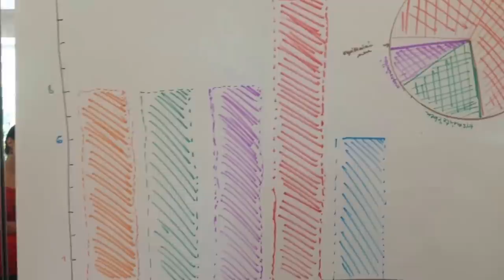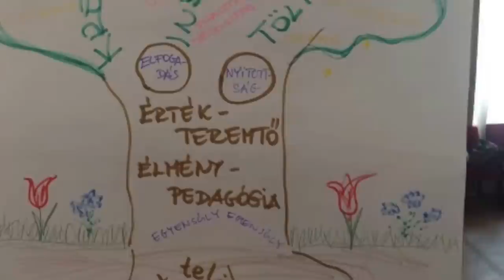Pestalozzi Péntek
See summary in English below the Hungarian text

A Pestalozzi Péntek egy valóban gyakorlati támogatást kínáló önképzőkör, amely tanároknak nyújt informális módszertani-szemléleti töltekezési lehetőséget, hogy már a következő héten jobb órákat tarthassunk, és szerethetőbb iskolákban dolgozhassunk, mint azelőtt. Együtt gondolkodunk, játszunk és kísérletezünk. A Pestalozzi Pénteknek több arca van – nyitott szakmai találkozó, módszertani tréning, sajátélmény-workshop, önismereti csoport és óratervező, problémamegoldó műhely egyszerre.

Miért? Mert olyan iskolákat szeretnénk, ahol tanárok és tanulók a demokrácia értékei mentén, egymást tisztelve, inspiráló, támogató, aktív közegben, felelősen, hatékonyan és örömmel végezhetik a dolgukat. Szeretnénk segíteni egymásnak abban, hogy kompetensnek és bátornak érezzük magunkat a szerethetőbb iskolák kialakításához.

A felvételek a Pestalozzi Péntek 2. évadjának utolsó foglalkozásán készültek. Sajnos sokan nem tudtak eljönni betegségek és osztálykirándulások miatt.

Summary in English:
Pestalozzi Fridays offer a practice-oriented professional development opportunity where teachers can try out and reflect on activities, discuss burning issues, exchange ideas and experiences so that they facilitate more efficient and more enjoyable lessons already the week after the workshop. We think, play and experiment together. A Pestalozzi Friday is an open professional learning community in Budapest. It is a training session in teaching methodology, an experiential and reflective workshop, a self-awareness raising group and a lesson planning and problem-solving session at the same time.

What you see in this collage is the pictures taken and videos recorded at the last session of our second year of Pestalozzi Fridays.